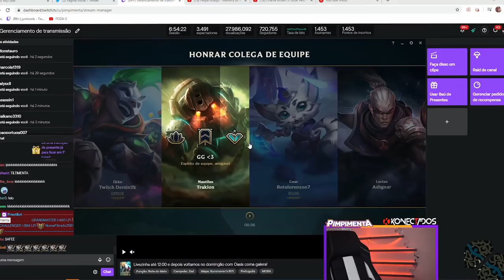POR ESSA VOCÊ NÃO ESPERAVA